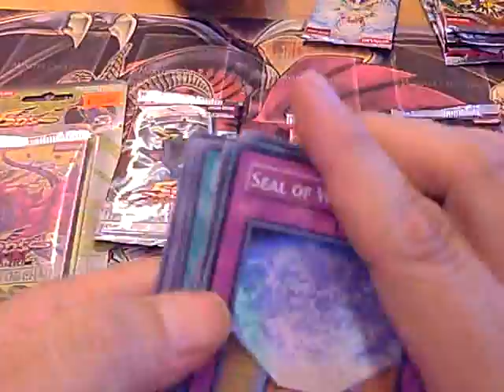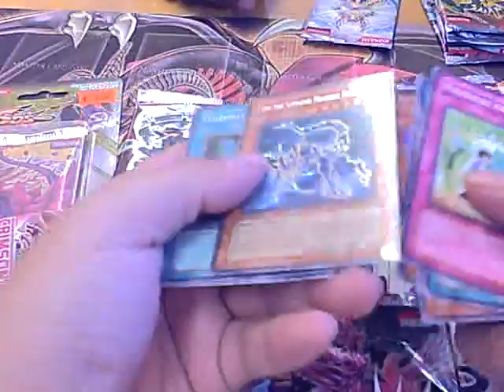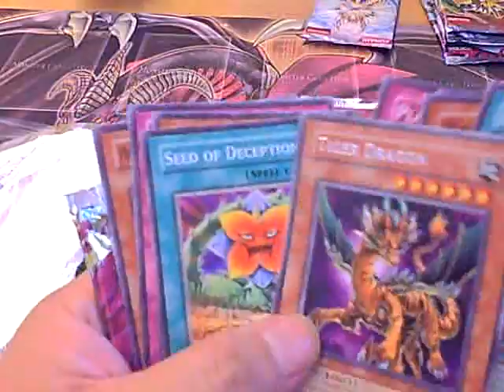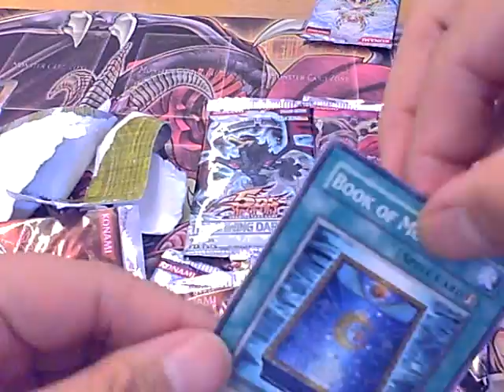Opening My Packs For Today Tournament 06-06-10